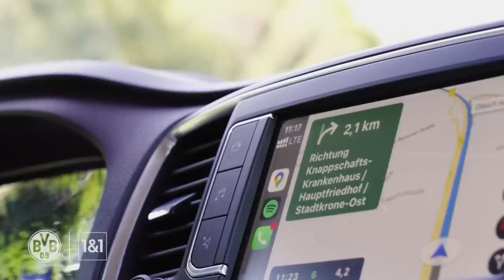Sébastien Haller | Day 1 at Borussia Dortmund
There he is: Our new number 9. And we accompanied Sébastien Haller with the camera on his first day in Dortmund: from the medical check, to the stadium and finally to the signing. If you look closely, you can see that a European vice-champion and a world champion will be sitting next to him in the dressing room at the BVB training ground from now on.